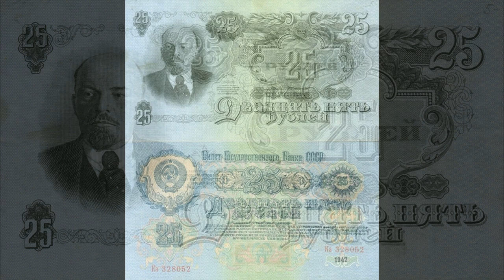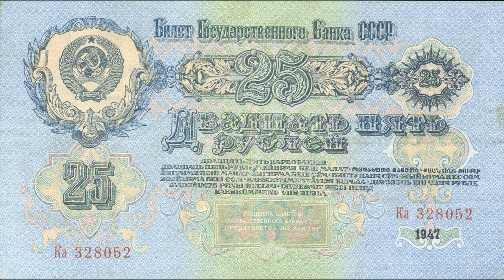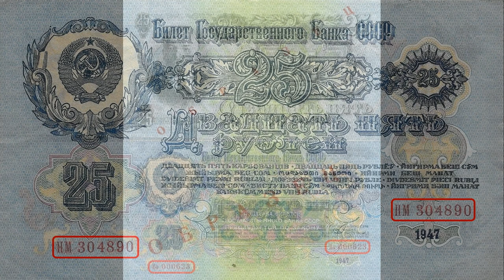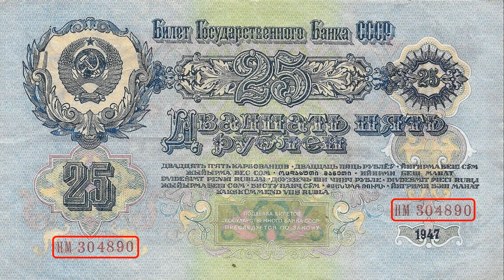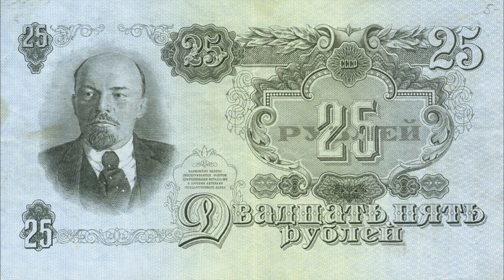Реальная цена и обзор банкноты 25 рублей 1947 года. СССР.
Banknote 25 rubles 1947. THE USSR. Сегодня на обзоре банкнота 25 рублей 1947 года. В данном видеообзоре Вы узнаете параметры боны, реальную стоимость, все разновидности и конечно же цены на них, если таковые известны. СССР.